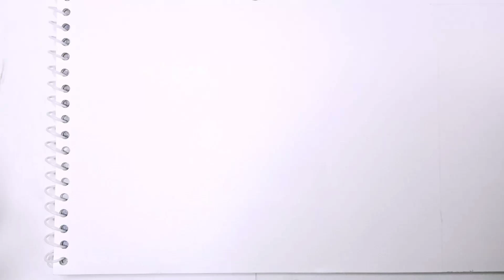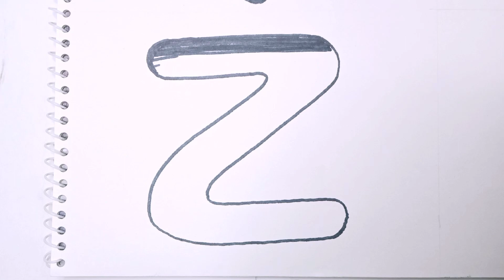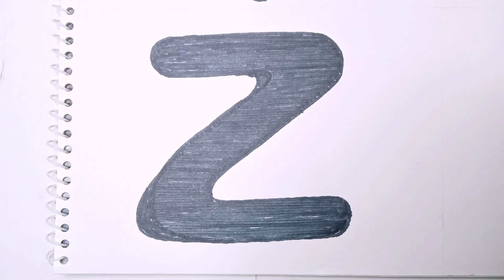How to Draw English Alphabet Letter "Z" | Step by Step Tutorial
I am passionate about art and creativity, and I love sharing my skills and techniques with others. My channel features a variety of drawing and sketching videos, showcasing my process from start to finish.